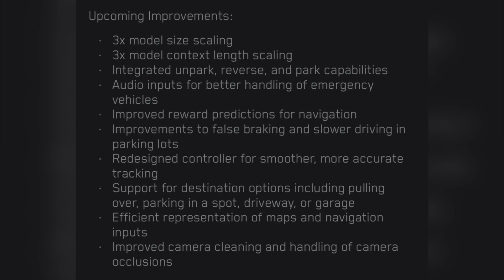Tesla FSD 13.2.6 Software Update 2025 Release Date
Tesla FSD 13.2.6 Software Update 2025 : Tesla AI team released new FSD Supervised v13.2.6. With FSD, you can go from Point A to Point B without touching the steering wheel. So We’re not far from the day when you can sleep while FSD drives you anywhere. Latest public release of FSD v13.2.6 is part of package 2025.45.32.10.

Tesla FSD 13.2.6 Software Update 2025, Tesla FSD 13.2.6 Release Date, FSD 13.2.6 Software Update,